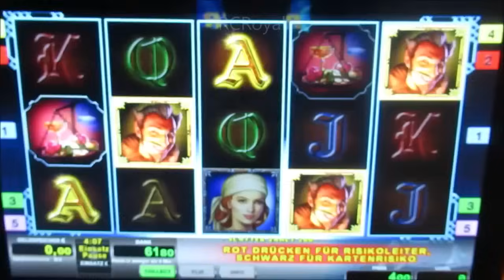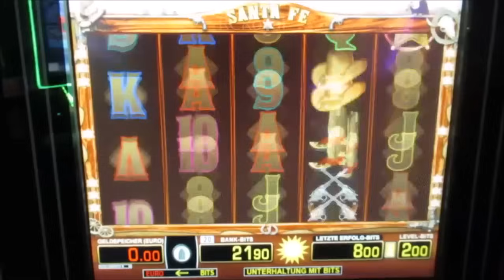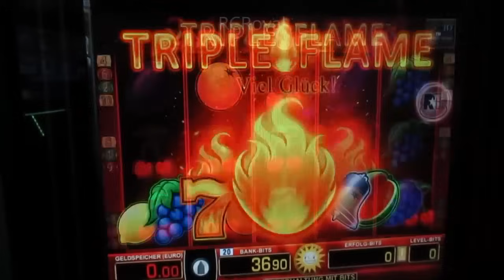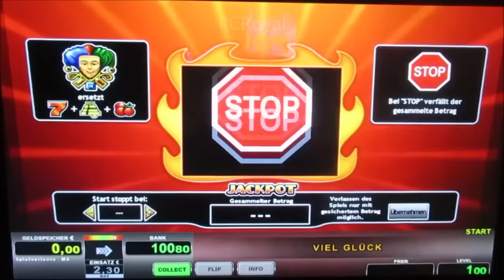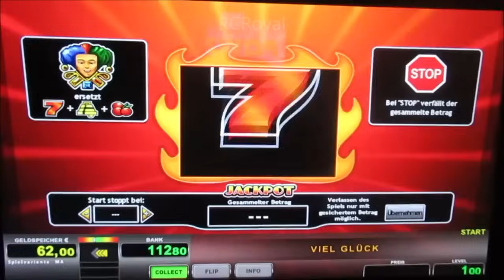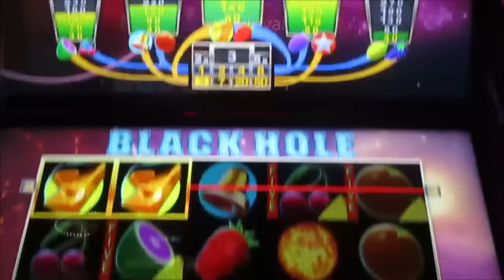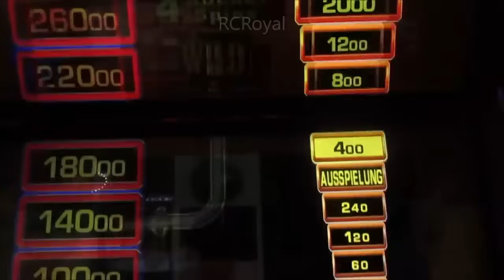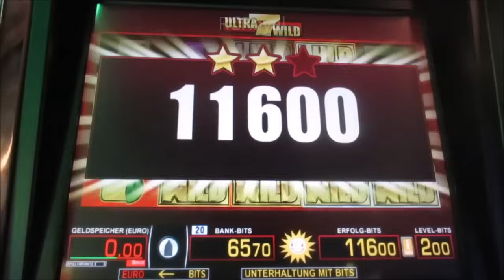Da braucht man starke NERVEN! Extremes Risikospiel um den Jackpotgewinn! Action ohne Ende!